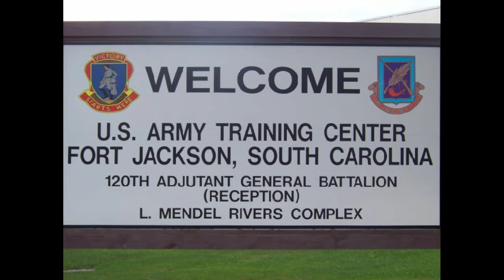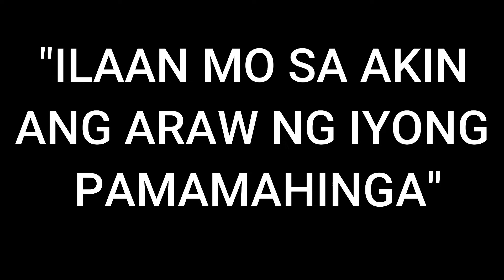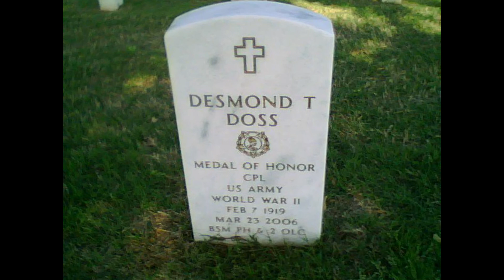ANG SUNDALONG AYAW HUMAWAK NG BARIL AT AYAW PUMATAY | ANG KASAYSAYAN NI DESMOND DOSS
ANG SUNDALONG AYAW HUMAWAK BARILl AT AYAW PUMATAY | THE DESMOND DOSS REAL LIFE STORY. Muli tayong mag balik tanaw sa sakripisyo at kabayanihan ni Us Army Corporal Desmond Thomas Doss, na sumabak sa giyera ng hindi humahawak ng baril o armas, Tanging Biblia lang ang kanyang sandata at taimtim na panalangin sa diyos.
 - Sumabak din sya sa gyera sa Guam At Pilipinas
-Nakilala sya sa kabayanihan niya sa Hacksaw Ridge
-Sumali siya ng Army sa Pagsisimula ng World War 2

Ang MOKZ BALIK TANAW Channel Ay Tungkol sa Muling pagsulyap sa ilan sa mga mahahalagang pangyayari na naging parte na ng ating kasaysayan sa Larangan ng Pulitika, Musika, Relihiyon, Sports at kung Anu-ano pa. Ang Balik Tanaw ay maghahatid sa inyo ng tuwa at saya habang natututo... Walang hangarin ang channel na to na siraan ang anuman o sino man. lahat ng impormasyon ay kuha mula sa internet, naiintindihan ko kung ayaw ng iba ipagamit ang kanilang gawa. kung sakali mang di kayo sangayon sa paggamit ng inyong gawa, mangyaring mag email lang sa ibaba..